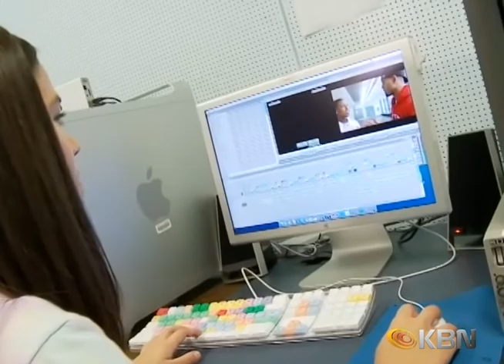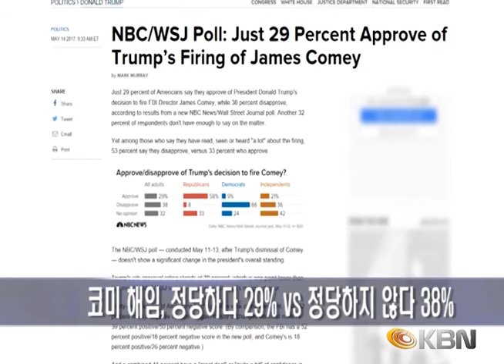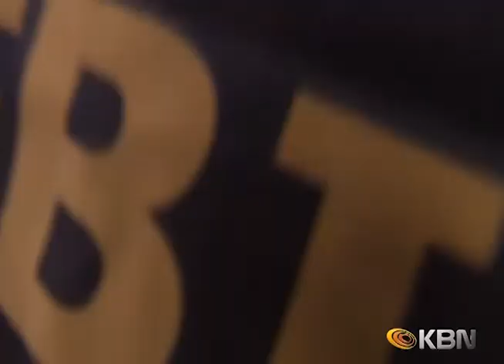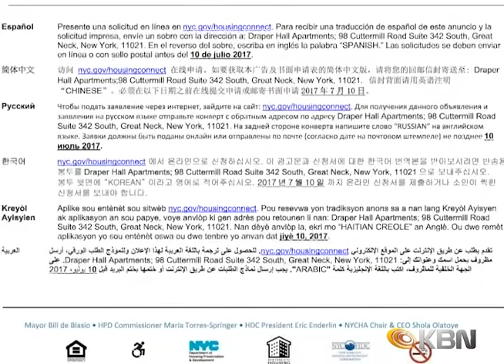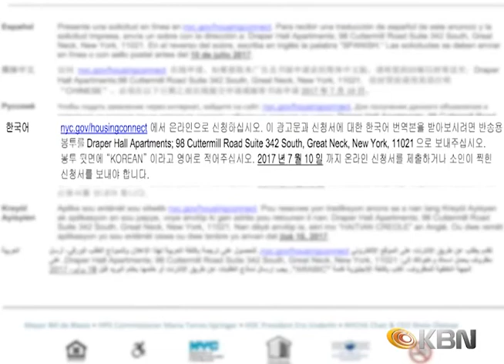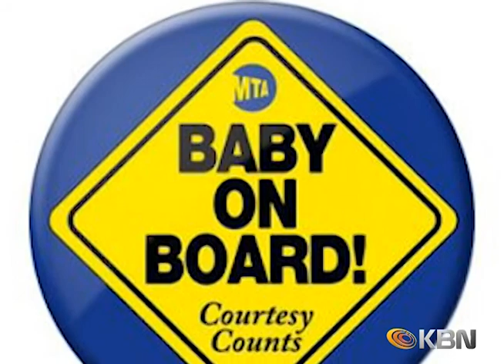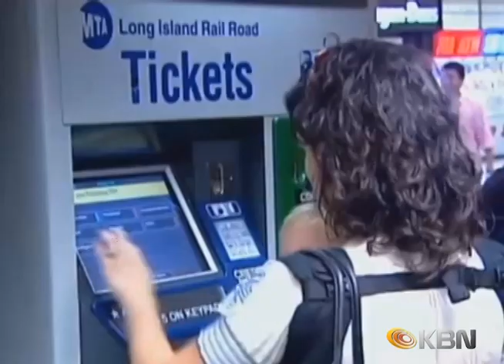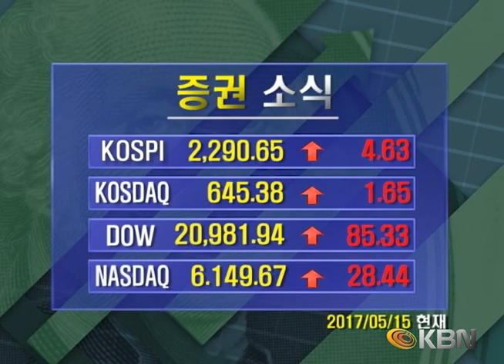[2017.05.15] KBN NEWS